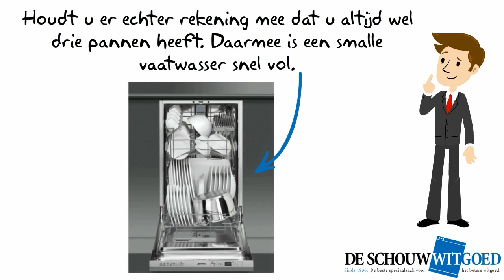Welke breedte | Vaatwassers - De Schouw Witgoed